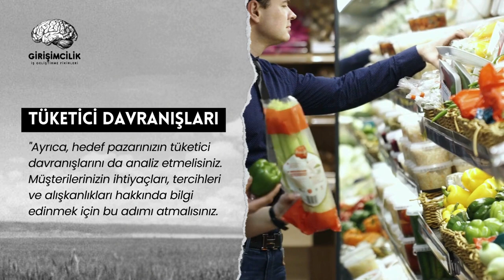Girişimcilikte Pazar Araştırması | Adım Adım Rehber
Bu videoda, girişimcilikte pazar araştırması konusunu adım adım anlatıyoruz. Hedef pazar belirleme, demografik analiz, tüketici davranışları ve rekabet analizi gibi önemli konuları ele alıyoruz. İster yeni bir girişimci olun, ister deneyimli bir iş insanı, bu video sizin için değerli bilgiler içeriyor. İyi seyirler!